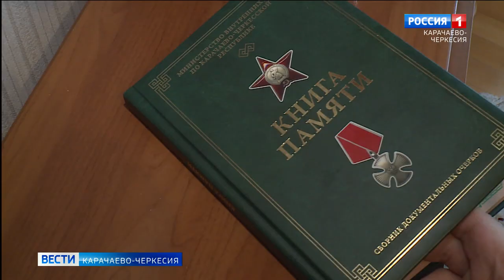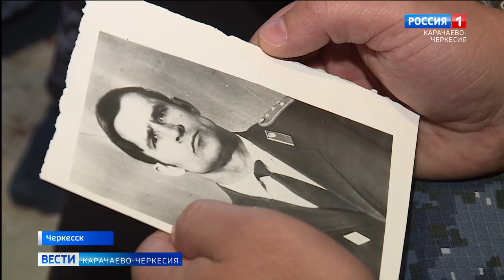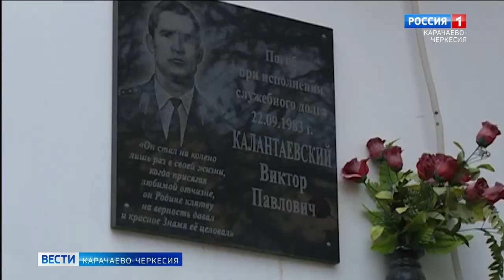Вести Карачаево-Черкесия 27.09.2022